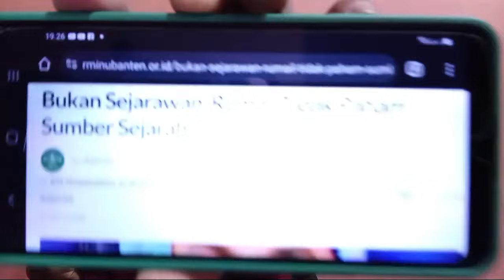SAH MEYAKINKAN NASAB PALSU !! NASAB HABIB HABAIB BAALAWI PALSU KOK DIBELA! G0BL0K BUZZER PEMBELANYA?